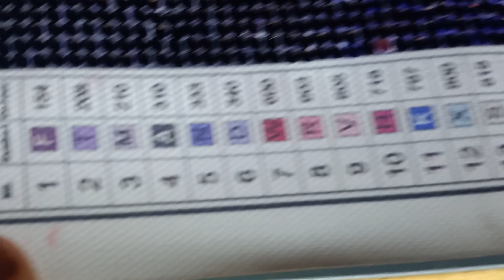Si es bueno no es por mi ** Un mensaje desde el corazón❤️❤️